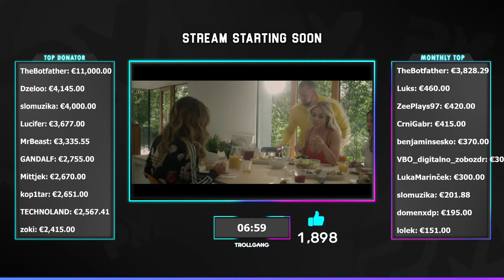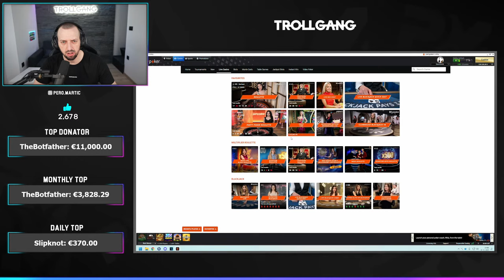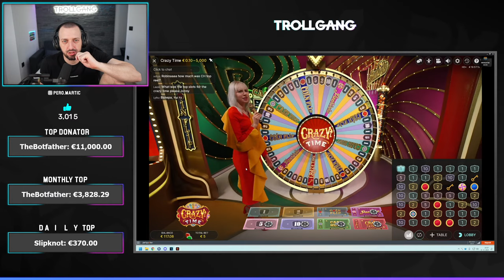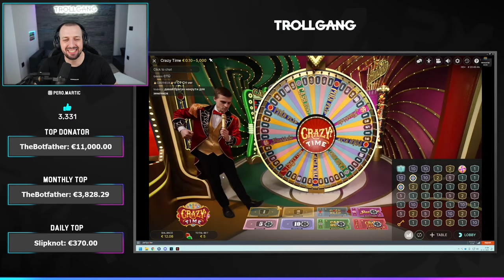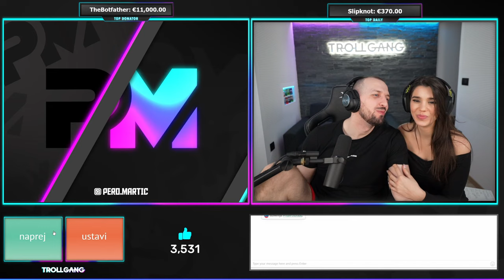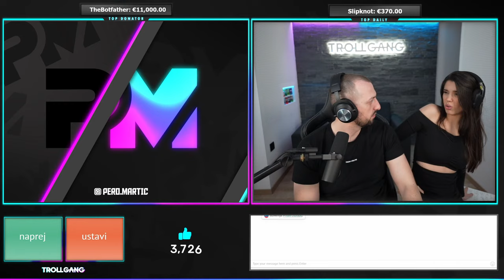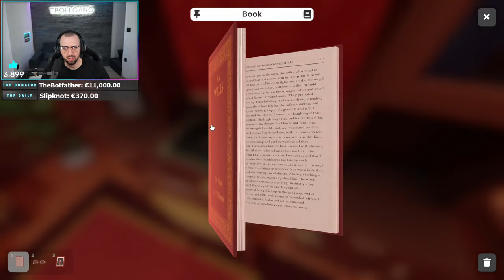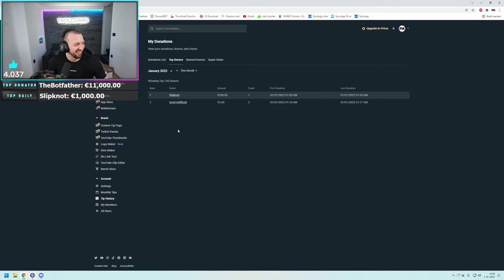NOVOLETNI STREAM 2022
🥇 TheBotfather - €11,000.00
🥈 Dzeloo - €4,145.00
🥉 slomuzika - €3,993.00
4. Lucifer - €3,677.00
5. MrBeast - €3,335.55
6. Gandalf - €2,755.00
7. Mittjek - €2,670.00
8. kop1tar - €2,651.00
9. TECHNOLAND - €2,567.41
10. zoki - €2,408.00

MBO: Asus Rog Strix X570-F
CPU: AMD Ryzen 9 5900X
GPU: ASUS RTX 3090
RAM: 32GB 3600MHz DDR4
SSD: Samsung 970evo M.2 500GB, 2x Samsung 860evo 500GB
PSU: Corsair CS850M
CPU COOLER: NZXT Kraken x62
MNTR: LG 27GL850-B, LG 27GL850-B
KBRD: Logitech G915
MOUSE: Logitech G Pro
MOUSE PAD: Logitech G PowerPlay
HEADSET: Logitech G PRO X Wireless
CASE: Antec Torque
DECK: Elgato Stream Deck

MBO: Asus Rog Strix Z590-E
CPU: Intel Core i9-11900K
GPU: ASUS RTX 3080
RAM: Corsair DDR4 16GB
SSD: Samsung 860evo 500GB
PSU: Corsair CS850M
MNTR: Asus PG279Q
MICROPHONE: Shure SM7B
MIC ARM: Blue Compass
CAPTURE CARD: Elgato 4K60 PRO, Elgato Cam Link